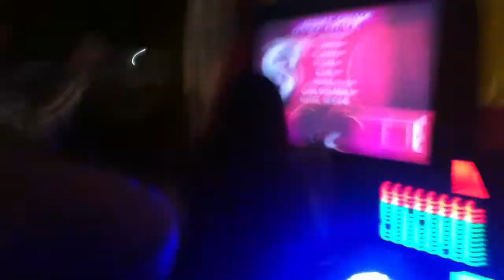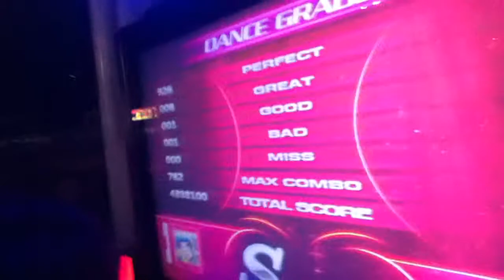Ling-Chan...^^: Final FCP What Happened D20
weee ps aqui en la final del torneo nacional de pump en colombia :D:D
dedicado a mis suscriptores, amig@s ii a todos aquellos q ven mis videos xD :D
 i a esperar a ver si colombia es invitado al WPF :P (: